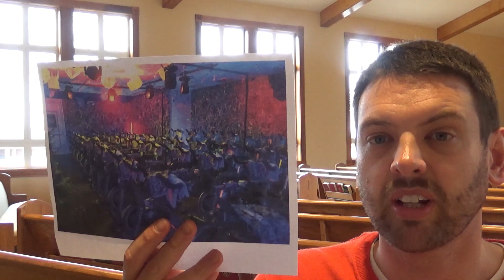Making Sweat Feel Spiritual Is Nothing New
Can exercise atone for your sins?
New religion remixed with personal health.